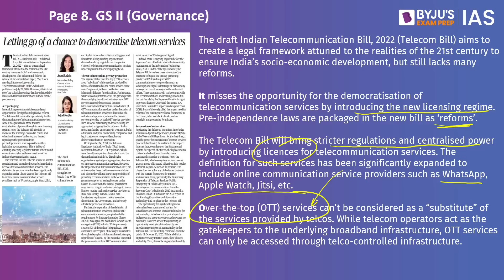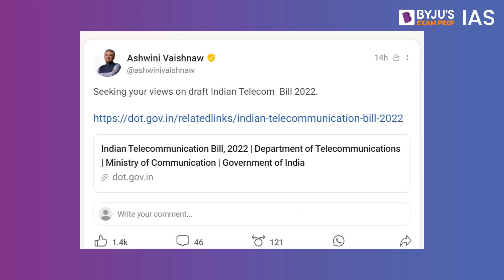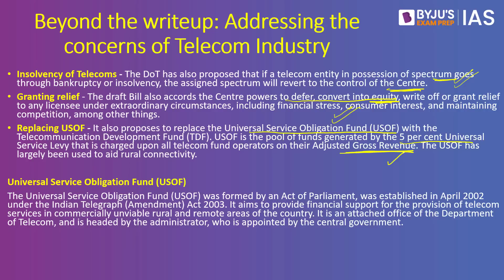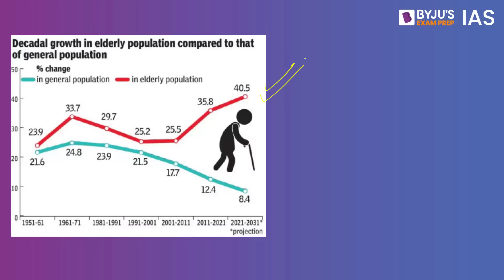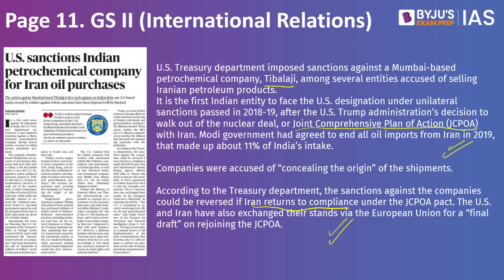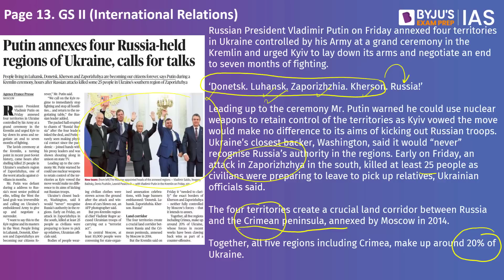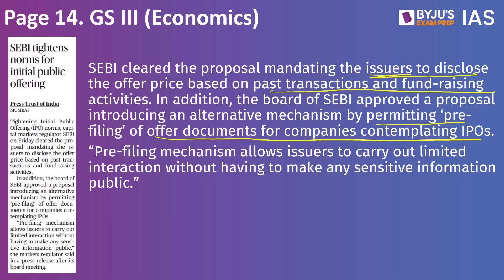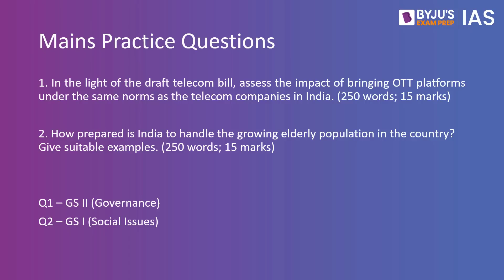'The Hindu' Newspaper Analysis for 1 Oct 2022 | Current Affairs for Today | UPSC Prelims & IAS Prep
In this lecture, we will analyse the important news articles from ‘The Hindu’ Newspaper for 1st Oct 2022. The Hindu Analysis videos are relevant for the UPSC Civil Services Examination 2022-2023. The aspirants are advised to watch the entire Hindu Analysis video lecture for a better understanding of Current Affairs articles. The Hindu current affairs video lecture covers a detailed analysis of the Daily Newspaper. All the important articles and editorials of 'The Hindu' are covered strictly from the UPSC/IAS examination point of view.

Topics Covered:
1. Letting go of a chance to democratise telecom services - 00:00
2. As India ages, keeping an eye on the elderly - 8:29
3. U.S. sanctions Indian petrochemical company for Iran oil purchases - 12:58
4. Putin annexes four Russia-held regions of Ukraine, calls for talks - 16:59
5. SEBI tightens norms for initial public offering - 20:13
6. Mains Practice Questions - 23:57

Happy Learning!